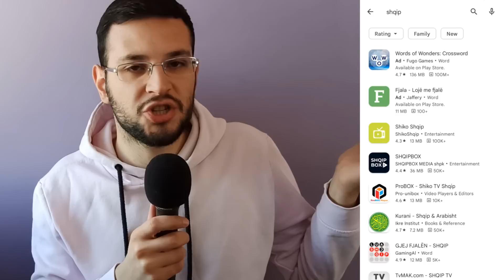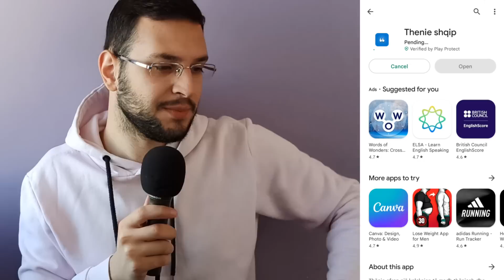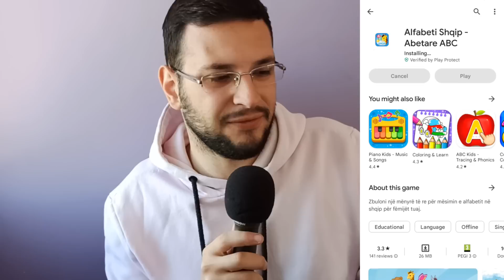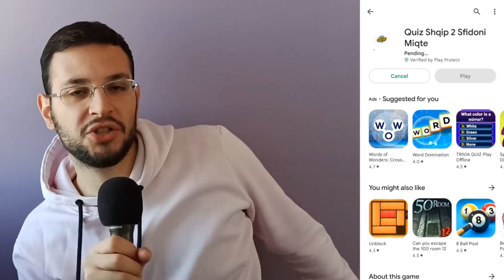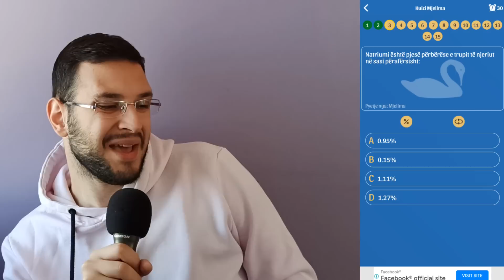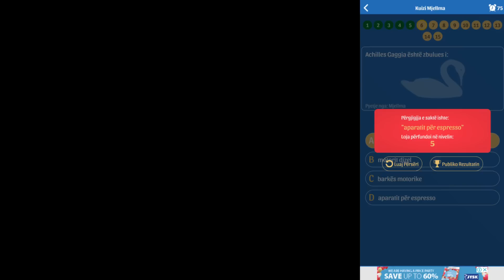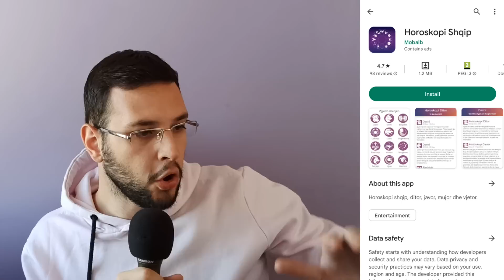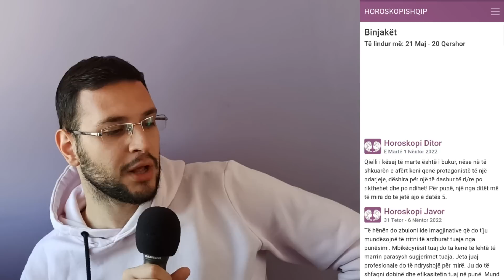Aplikacionet më të Shkarkuara Shqip për SmartPhone📲📲📲